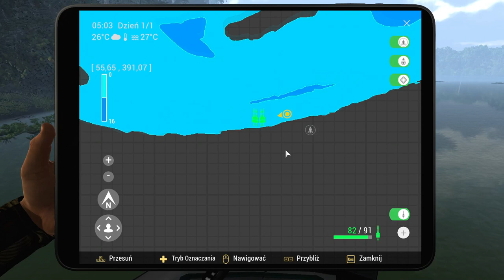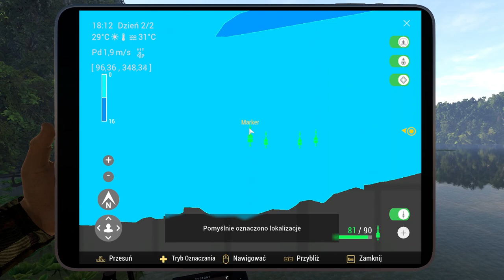FISHING PLANET RYBA POTWÓR MAKU MAKU przygotowanie. Unikatowa payara, biara spoty. Poradnik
ODC 54 z serii lewelujemy nowe konto, a w nim dowiesz się jak zrobić przygotowania do potwora na Maku Maku w Peru.
Poznasz spoty na unikatową payarę oraz unikatową biarę.
FISHING PLANET RYBA POTWÓR MAKU MAKU przygotowanie. Unikatowa payara, biara spoty. Poradnik dla początkujących
Maku maku monster fish.